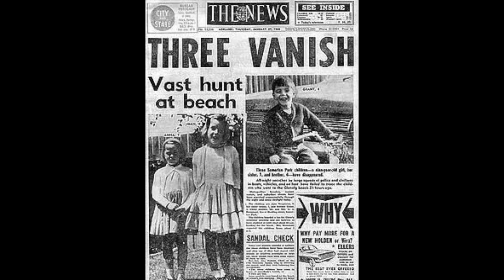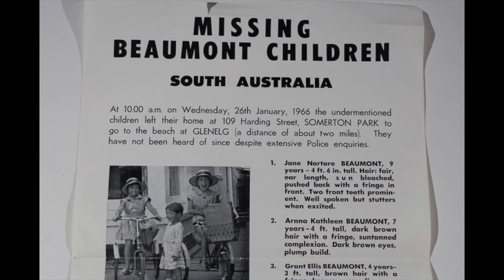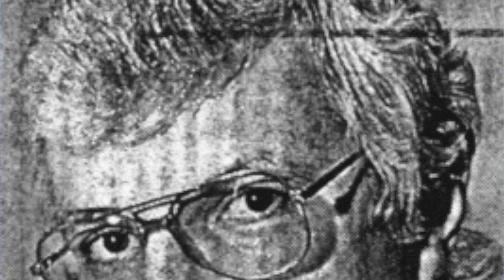What Happened to the Beaumont Children?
I had lots of fun making it ☺

Sorry if any of the information is not correct. I did my best to find accurate and reliable sources.

Don’t forget to leave suggestions for cases in the comments!

If you have any information regarding the Beaumont Children’s Disappearance then you can contact Crime Stoppers on 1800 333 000